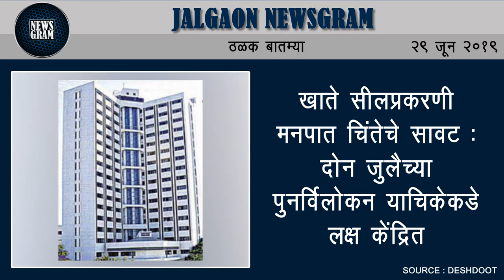शिवसेनेतर्फे शेतकर्‍यांसाठी पीकविमा मदत केंद्र सरू! | Jalgaon Newsgram | 29 June 2019